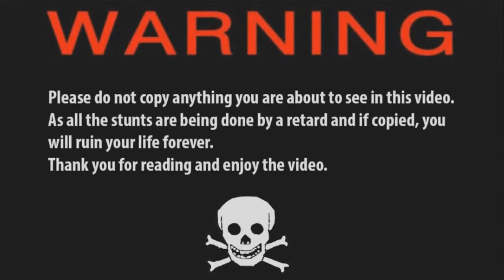UFC 2010 Title Mode - Season 1 - Fight 7 - Mick Swike vs Harry Smith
Hi guys, here is fight number 7 in my UFC 2010 Title Mode series.

● Xbox - iV jErIcHo xx